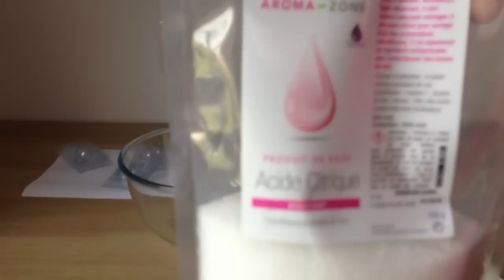Bombes de bain effervescentes recette cosmétique maison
Bonjour à toutes et à tous, aujourd'hui  ce sont des bombes de bain effervescentes.

il vous faut :

25 g de bicarbonate de soude
12.5g d'amidon de maïs ou Maïzena
12.5g d'acide citrique
Mica + fragrance

Les produits sont totalement naturels, ils ont été achetés sur le site d'Aroma-Zone.

Si vous souhaitez que je vous parraine sur le site d'iherb voici le code promo KMK899 qui vous permettra de bénéficier  pour votre première commande de 10$ pour un achat égal ou supérieur à 40$ ou de 5$ pour un commande en dessous de 40$

Si vous souhaitez que je vous parraine sur le site d'Aroma-Zone contactez moi et je vous communiquerai mon adresse mail.